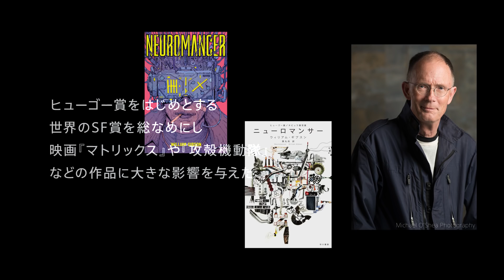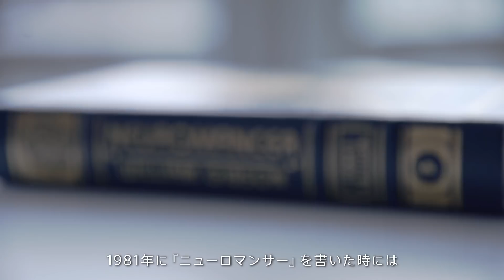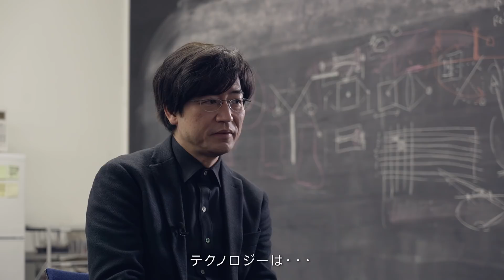サイバースペースを創造した作家とそれを現実にする男 ソニーコンピュータサイエンス研究所 暦本純一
ヒューマンオーグメンテーション（人間拡張）の第一人者であるソニーコンピュータサイエンス研究所の暦本純一が、自身の研究「JackIn」に多大な影響を与えた80年代のSF小説『ニューロマンサー』の作者、ウィリアム・ギブスン氏と対談。未来を先取りするSF的発想論を展開する。